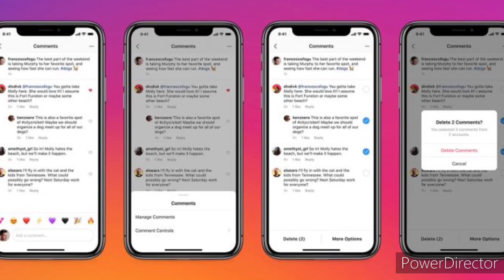TechNews#27- Realme 8 New Product Launch Date,iQoo Z1 Photo,OPPO FindX2 Launch,Vivo Y70s Update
Hello Dosto swagat he aapka Tech news ke fresh Episode me Jisme hum baat karne wale he Realme ke 8 new produc ki launch date ke baare me,Zomato india Gold Membership extend ke baare me,Huawei Freebuds 3 Ke India sale ke baare me ,OPPO bhi ab thode waqt me FindX2 Series ko launch karne wala he,Redmi bhi affordabel %g smartphone ke uper kam kar rahi he jo bahot jald launch karne walihe,Xiaomi ke MI Router ke baare me janenge,Instagram ke 3 new feature ke baare me janenge aur bahot kuch Umeed karta hu aapko ye video pasand aayega.Pasand aaye to Like and Share Kijiye mere video ko Aur SUBSCRIBE kijiye Meri chhanel "Teq Gyaan" ko.